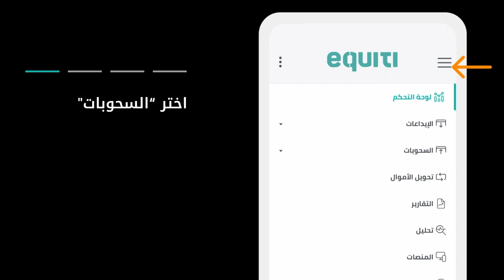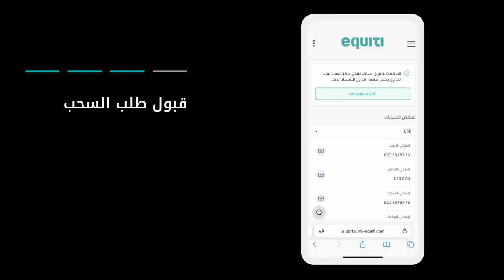إليك طريقة السحب الآمن من بطاقة الائتمان أو الصراف الآلي.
0:08 متطلبات السحب من حسابك
0:14 سجّل الدخول إلى حسابك عبر بوابة العملاء
0:21 اختر السحب من بطاقة الائتمان
0:27 اختر الحساب
0:33 اختر البطاقة
0:51 قدّم طلب السحب
0:55 تحقق من بريدك الإلكتروني أو بوابة العملاء